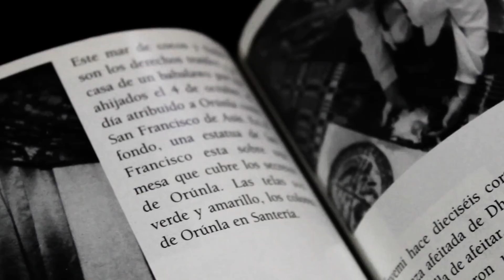Los 5 ataques más poderosos en juegos de peleas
Bienvenidos Internetz, yo soy el Detective Mike.
Los juegos de peleas cada vez están más intensos.